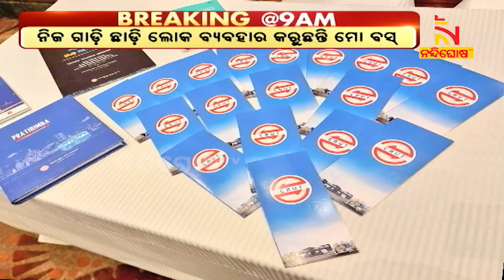CRUT Mo Bus Service Received Cities Award In Delhi | Nandighosha TV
CRUT Mo Bus Service Received Cities Award In Delhi |

* DishTV Channel No: 1367
* Airtel Digital TV Channel No: 611
* TATASky Channel No: 1779
* hathw@y Channel No: 731
* Ortel Channel No: 707
* Videocon d2h Channel No: 840
* SITI Channel No: 17 & 458
* GTPL Channel No: 719
* SUN Direct Channel No: 667
* Asianet Channel No: 219